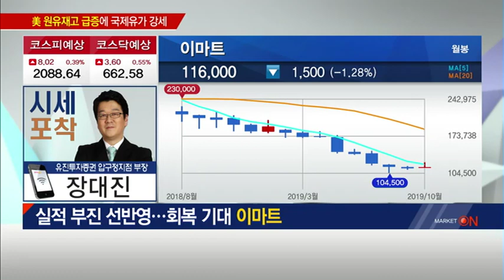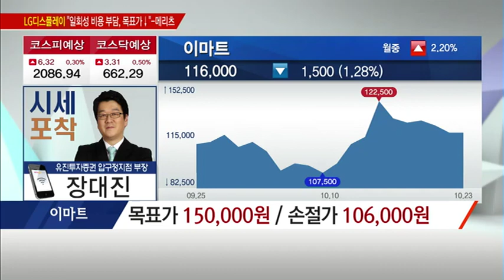[시세포착] 실적 부진 선반영 회복 기대 '이마트' / (증시, 증권)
10/24 출발! 마켓온 2부

* 실적 부진 선반영…회복 기대 이마트
-자산 매각·구조조정 효과 기대
-노브랜드·일렉트로마트 견조한 성장